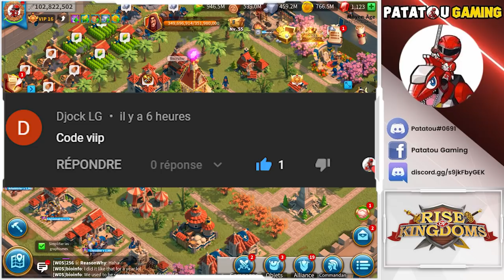NEW BUNDLE SCANDAL ?! RISE OF KINGDOMS